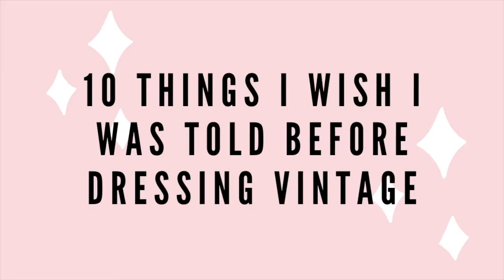10 Things I Wish I Knew Before Dressing Vintage!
I started my vintage journey alone, and with that, came a serious learning process!! Here are the top 10 things I wish someone would've told me/I should've prepared for. Some of these might seem a little negative, but that's because that's what you need to prepare for the most I think. Vintage fashion is so fun and I really hope this video brings some awareness to what may come! :) What would you like to see next?